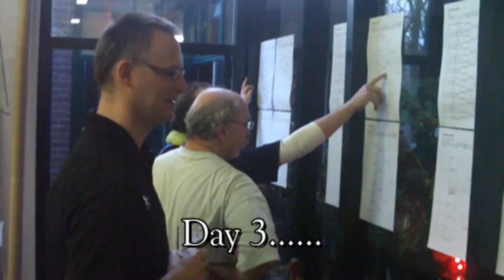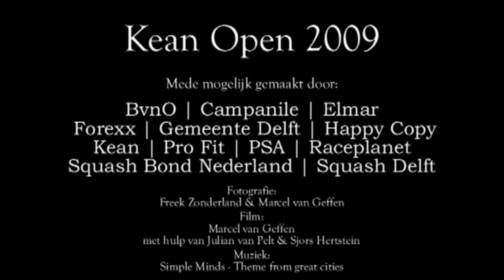kean open 2009 squash an overview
Kean Open 2009; an overview of squash tournament Kean Open 2009